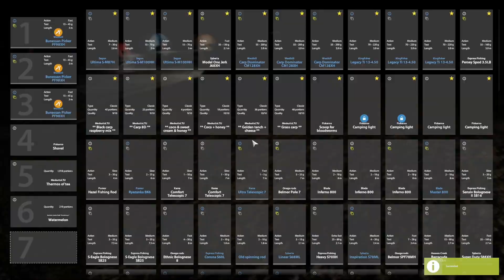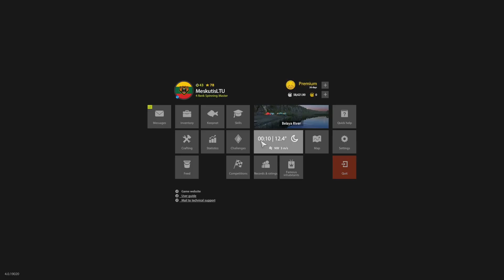ACTIVE RUFFE SPOT IN BELAYA RIVER! #644 Russian fishing 4